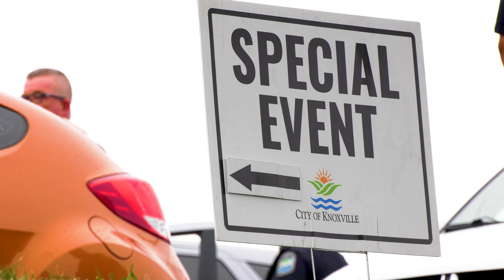2023 State of the City Luncheon and Budget Address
On Wednesday, April 26, 2023, Mayor Indya Kincannon presented her 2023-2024 budget for a group of approximately 700 City employees, elected officials and community leaders. Learn more about her plans to invest in Knoxville's future at KnoxvilleTN.gov/budget.